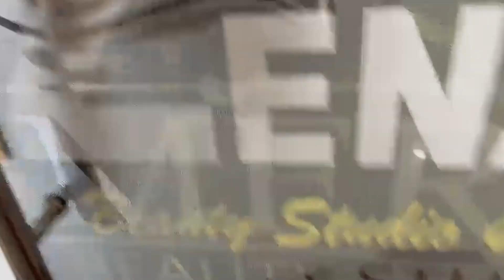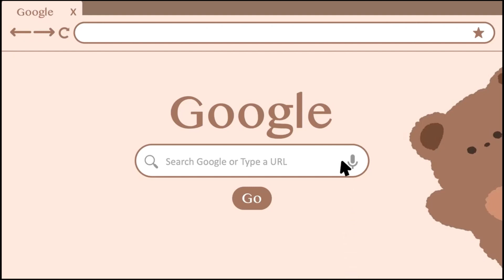আপুনি সাক্ষী হ‌ওক বিৰল মহাজাগতিক পৰিঘটনাৰ